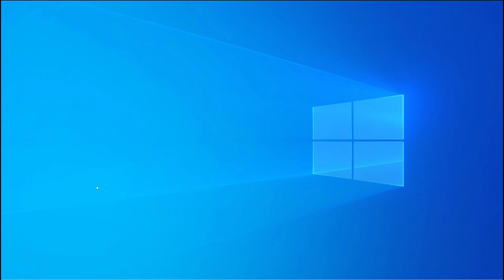40 Die Taskleiste automatisch aus und einblenden bei Mausberührung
Ich zeige hier, wo man die Taskleiste automatisch bei einer Mausberührung ausblenden und einblenden kann. Dieses Video ist Teil meiner Playlist Windows 10 Grundkompetenzen / Grundlagen, die sich an Einsteiger*innen in das Betriebssystem richtet.